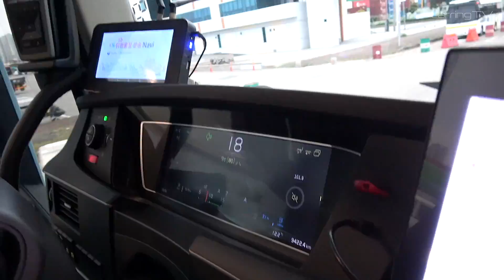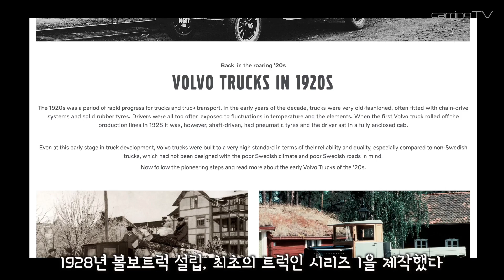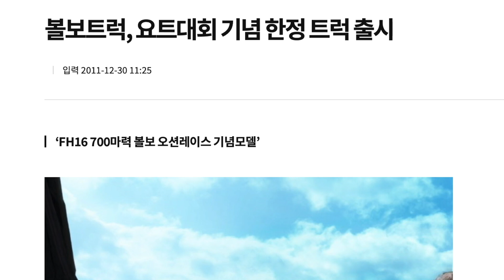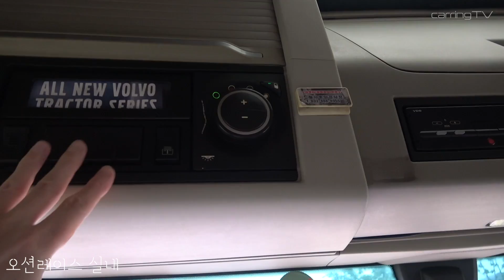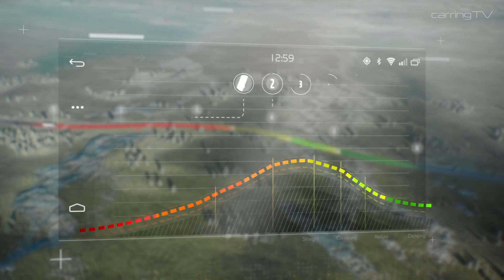한정판 트럭이란, 볼보트럭 25주년, 오션레이스 트랙터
카링TV 영상은 롯데정밀화학 유록스, 크로네샤시, 화물콜연합의 제작지원을 받습니다

           상생콜 화물콜연합 (화물콜센터 어플 제공업체) 대표전화 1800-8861
       회비무료! 정보이용료 배차건당 500원 좋은운송료 좋은주선료 상생 윈윈 합시다